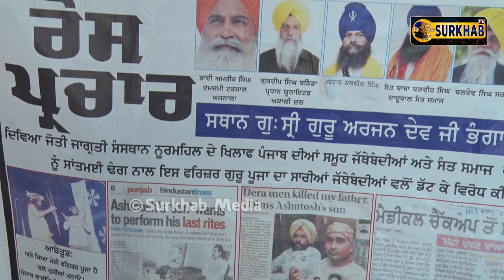ਡੇਰਾ ਨੂਰਮਹਿਲ ਦੀ ਪੂਜਾ ਖਿਲਾਫ ਇਕਮੁੱਠ ਹੋਈਆਂ ਸਿੱਖ ਜਥੇਬੰਦੀਆਂ | ਨਹੀਂ ਹੋਣ ਦਿਆਂਗੇ Ashutosh ਦਾ ਪ੍ਰੋਗਰਾਮ